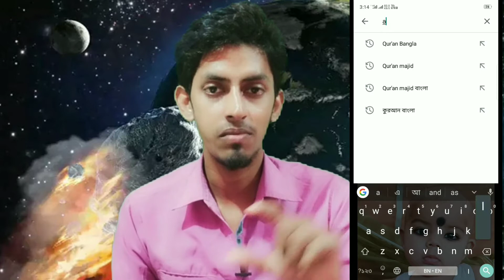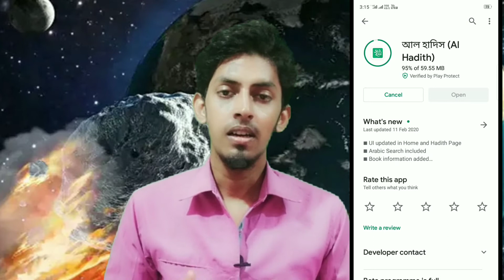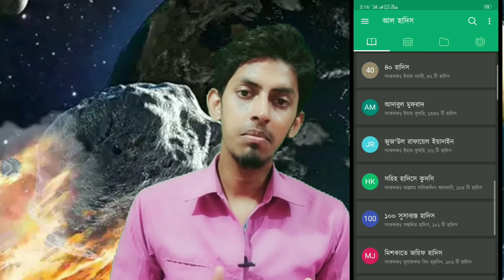সব হাদীস একটা apps থেকেই পেয়ে যাবেন । apps এর বিষয়ে বিস্তারিত জানতে ভিডিও দেখুন